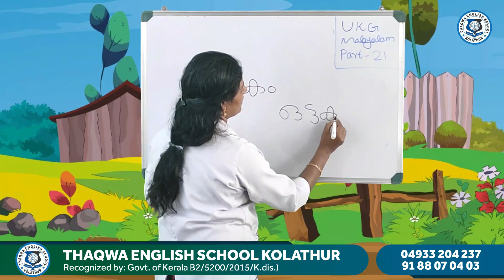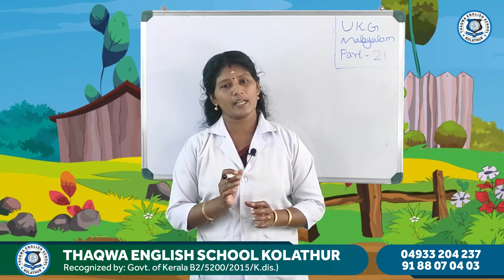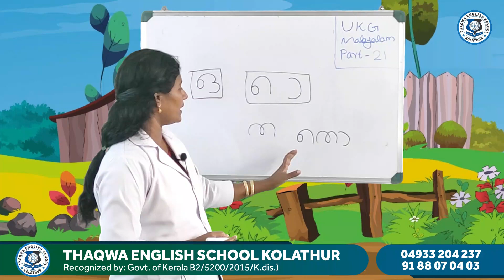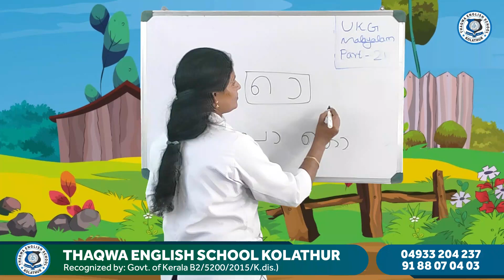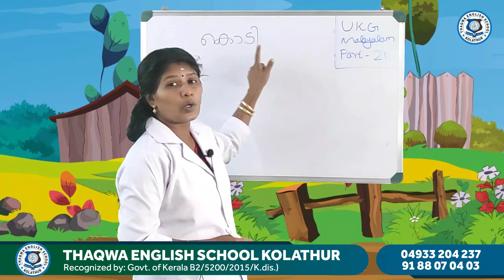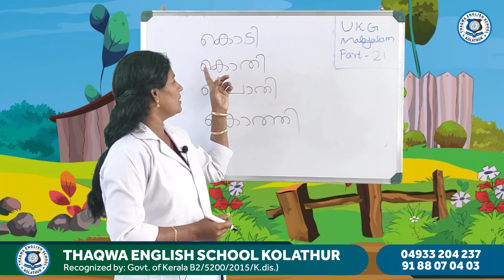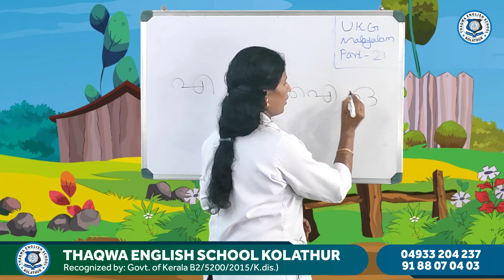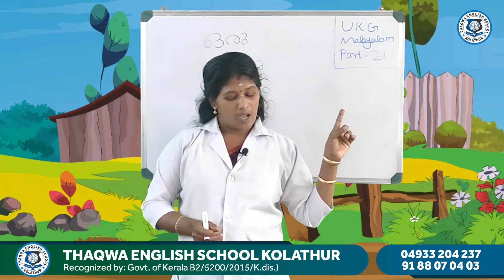UKG Malayalam Part 21 Lalitha